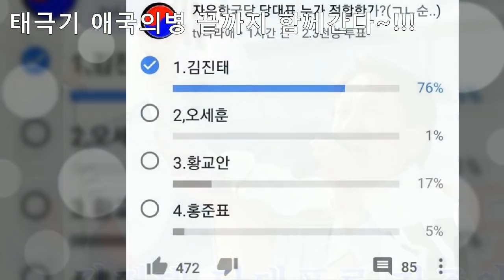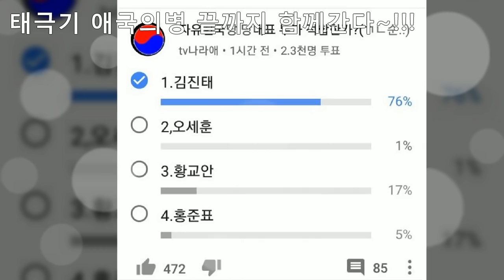★1강●김진태☆4약▽홍준표◇황교안♤오세훈♧김문수 구도확정!